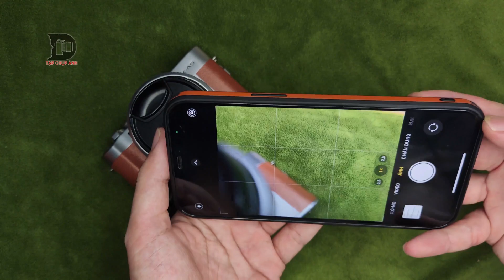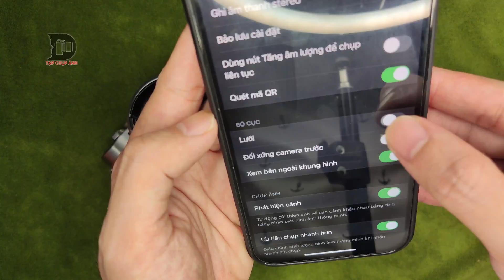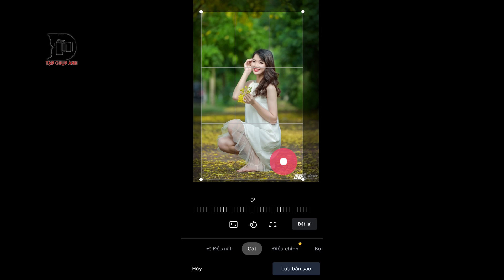Bố cục theo quy tắc một phần ba trong chụp ảnh - Tập chụp ảnh P1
Mình đang tính làm 1 loạt video hd cơ bản cho các bạn nâng cao tay nghề chụp ảnh hơn, nội dung của video chủ yếu là mình video hóa từ các bài viết trên các diễn đàn lớn như vnphoto cũng như nhiều trang như tinhte. Sau đó bài viết được thuật lại theo cách hiểu của mình.
Khách hàng của mình nhiều người khi mua máy ảnh thường hỏi mình cách chụp nên cũng không biết nói như thế nào cả, mong muốn của mình sẽ là hướng dẫn các bạn những bố cục đơn giản, sau đó dần dần tìm hiểu sâu về thông số kỹ thuật của ảnh, rồi dần dần tới phần chỉnh sửa ảnh cơ bản.
Tất nhiên mình không phải là 1 photographer chuyên nghiệp. Nên trong video sẽ có nhiều thiếu sót, hi vọng các bạn thông cảm và ủng hộ để mình có thêm động lực